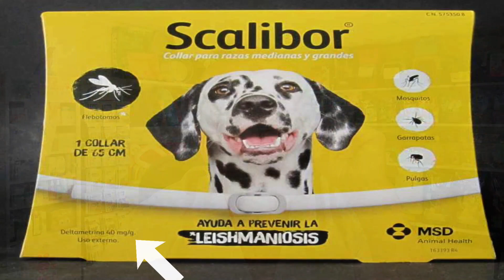🐶 7 CONSEJOS PARA ELEGIR EL MEJOR COLLAR ANTIPULGAS Y GARRAPATAS PARA PERROS 🐶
Si te preguntas ❌ COMO ELEGIR UN COLLAR ANTIPULGAS PARA PERROS ❌  en este vídeo te doy 👉👉 7 útiles consejos que seguro te ayudarán.

Estos son algunos de los mejores COLLARES ANTIPULGAS PARA PERROS, de nuestra 👉 ❌ TIENDA ONLINE SOLIDARIA ❌ 👉 :